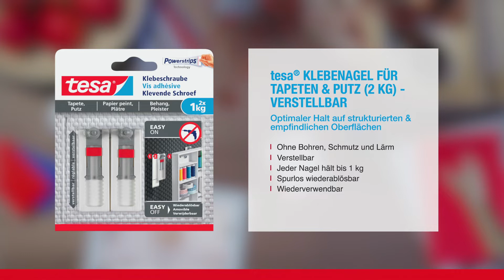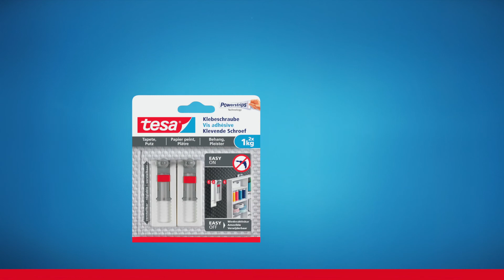Klebeschraube Tapete - zum Aufhängen von Objekten!